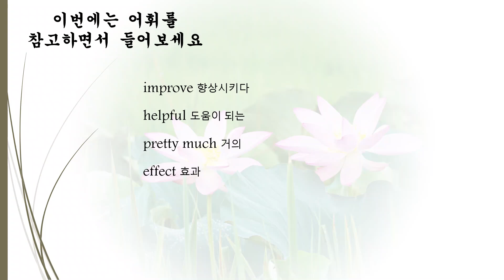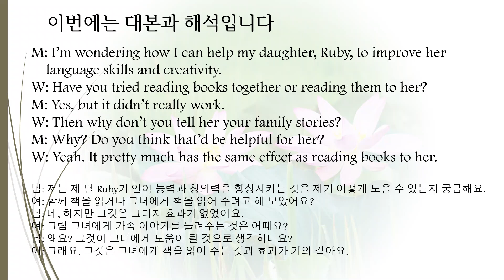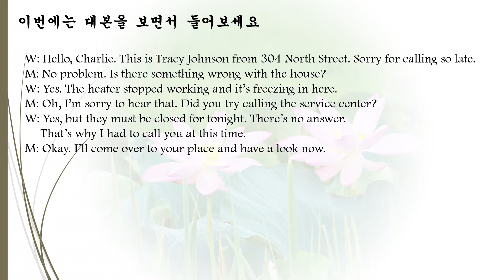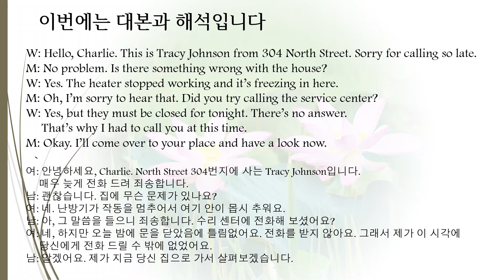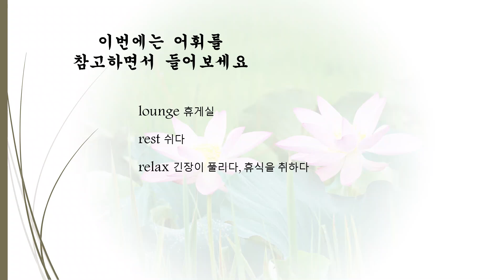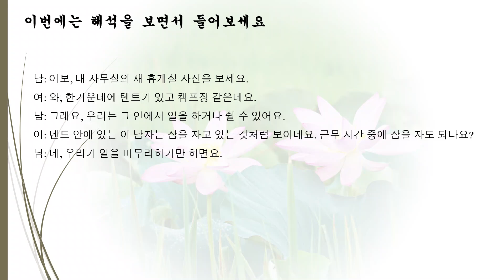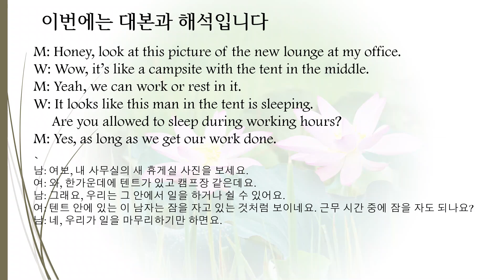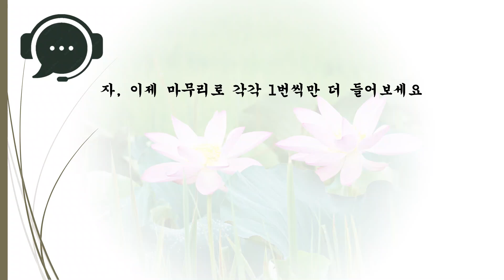잉글리쉬 리스닝_짧은 대화 듣기_일상 필수 대화로 영어회화 연습_89일차